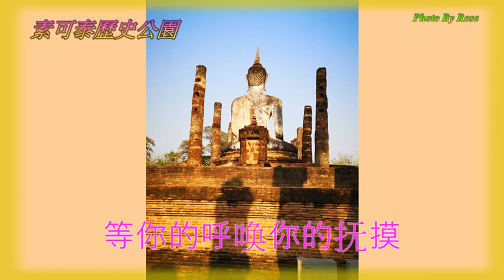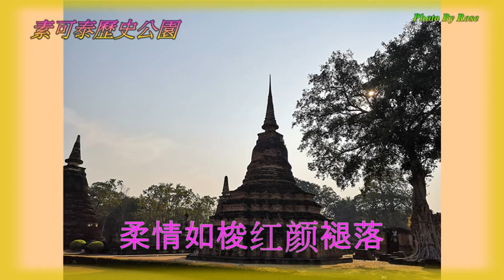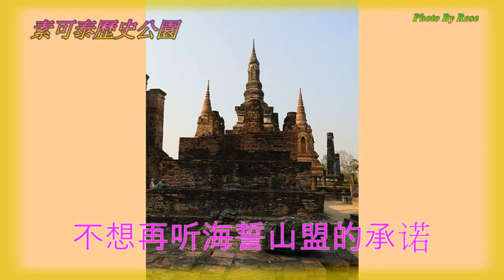【等风经过】演唱：李晓玉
圖片 : 素可泰歷史遺跡公園by Rose
素可泰王朝，是泰國第一個皇朝，建立於佛曆1257年到1436年。素可泰原意為「充滿幸福的黎明」；王朝興衰歷程雖只有短短兩百來年，但泰國所有人文起源皆從此皇朝奠定，包括泰文、泰語與其他習俗，可說是泰國文化的搖籃。時至今日，泰國素可泰王朝雖已沒落消失九百年，但其首都「素可泰」城市遺跡仍在歲月中存留，大量的佛寺、廟宇以及佛像遍佈，可見當年建造工程的浩大，形成獨具特色的泰國景點。素可泰目前分為新城與舊城；這些壯觀的遺跡大部分集中在舊城區，也就是素可泰遺跡公園，因此素可泰舊城名列世界文化遺產之一，
李曉玉 - 等風經過
作詞：彭勃    作曲：徐一鳴
編曲：丁一
混音：杜凌雲
許下太多的心願
還是被你有意無意的擱淺
花靜靜的開在路邊
等風經過等一抹嫣然
看過太多的聚散
還在盼你若隱若現的掛念
雨悄悄的落在屋簷
等風經過等一場釋然
我是一朵盛開的寂寞
等你的呼喚你的撫摸
時光浸染風雨走過
不想再聽海誓山盟的承諾
我是一團冰凍的烈火
等你的炙熱你的噴薄
柔情如梭紅顏褪落
不想再看物換星移的蹉跎
看過太多的聚散